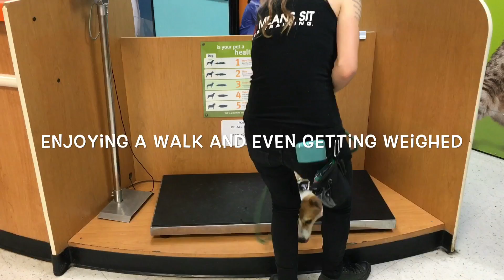Corgi visits Pet Store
Give your dog the quality of life you have always dreamed of. Schedule your FREE NO OBLIGATION Demonstration and Evaluation Today!! Give us a call today 281.912.DOGS (3647) or visit our Sorry We Don't Train Husbands Wives or Kids!!